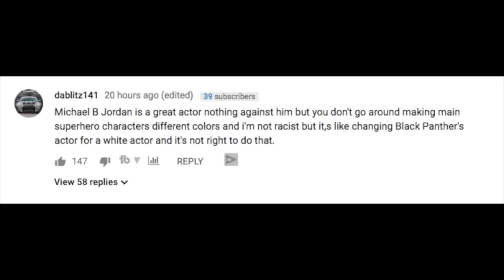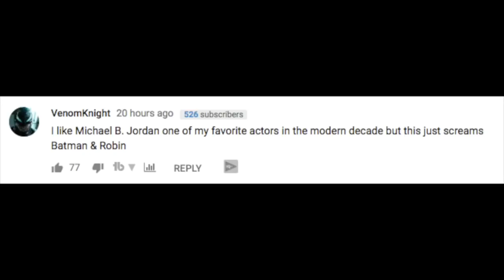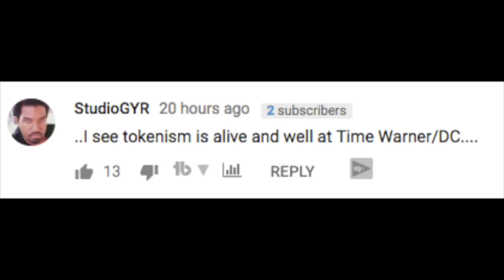Michael B Jordan Superman | Henry Cavill Fired |Social Media Upset About A Possible Black Superman?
Could Michael B Jordan be the next Superman or Man of Steel? The news broke that Warner brothers is considering Michael B Jordan as Superman and social media went nuts. We discuss Him as the new Superman.